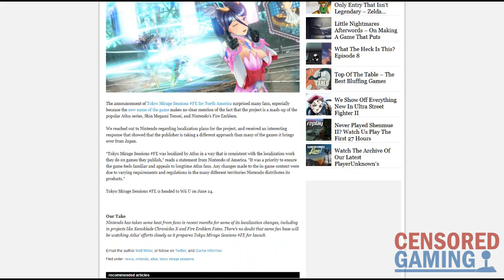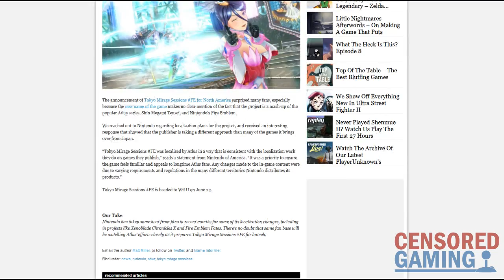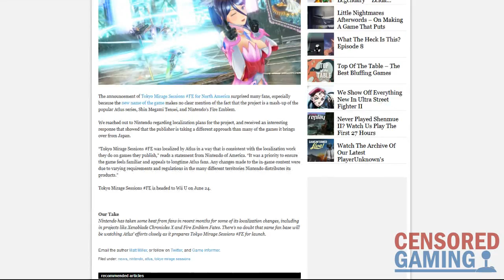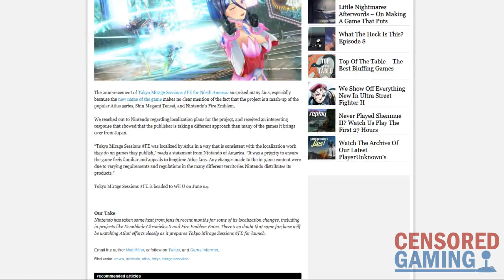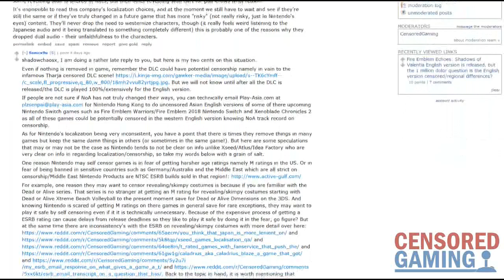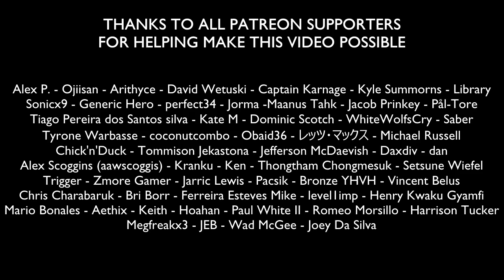Tokyo Mirage Sessions ♯FE Was Anticipated To Be Rated Mature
[Ad:] Get The Japanese Version Of Tokyo Mirage Sessions ♯FE Or Get It Digitally With A Points Card